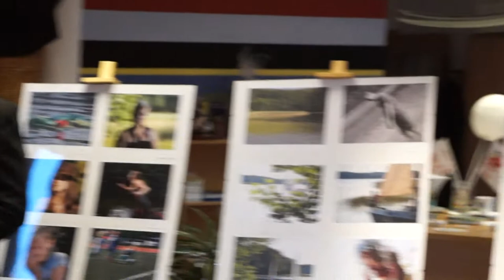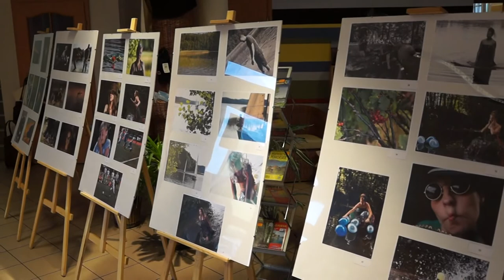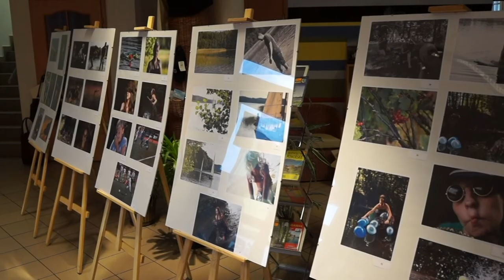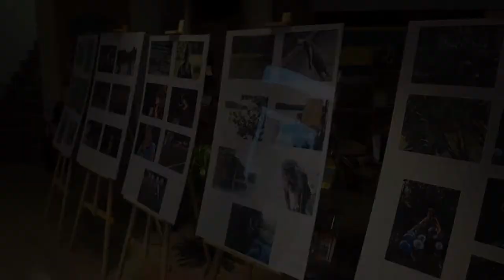Powarsztatowa wystawa fotograficzna w CIT Miastko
muzyka zespół ENDORPHINE

W piątek w Centrum Informacji Turystycznej w Miastku odbył się wernisaż, który był podsumowaniem warsztatów fotograficznych z lipca i sierpnia tego roku zorganizowanych przez Lokalną Grupę Działania Wrzeciono oraz Urząd Miejski w Miastku. Na wystawie zostały zaprezentowane zdjęcia wykonane przez uczestników warsztatów.